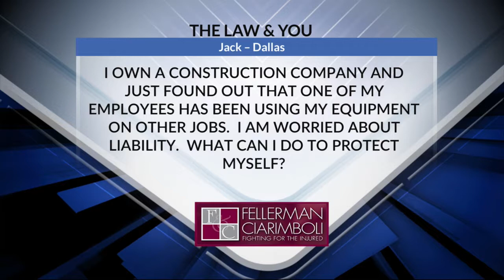Am I Liable if an Employee Uses My Equipment for Another Job? | Law and You | Fellerman & Ciarimboli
A construction company owner says his employee has been using the company's equipment on other jobs. The owner is worried about the liability. Could he get sued? Construction accident lawyers Greg Fellerman and Ed Ciarimboli explain his legal status.